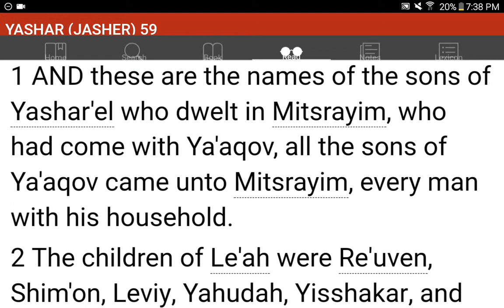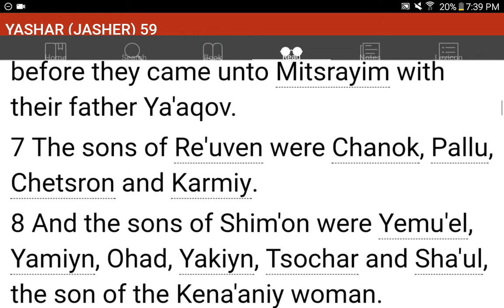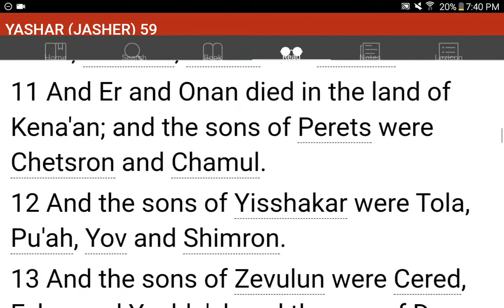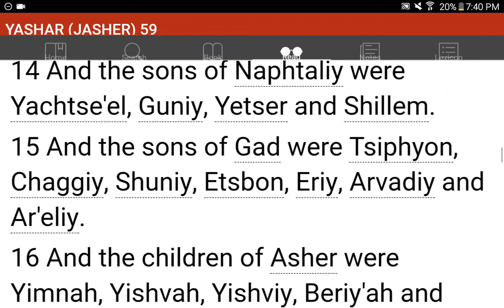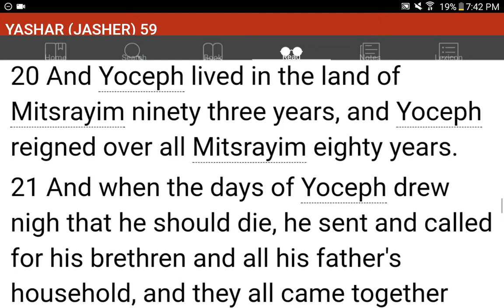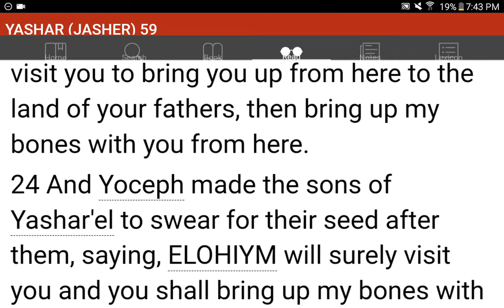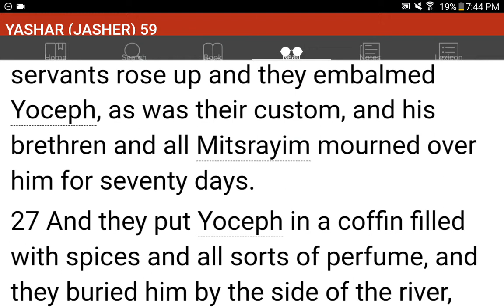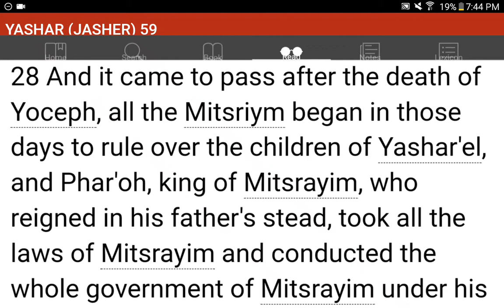💜h?™ "What's the MOST HELPFUL & SIMPLEST WAY that WORKS?"™ GIVE 1P/Month NOW! GCash